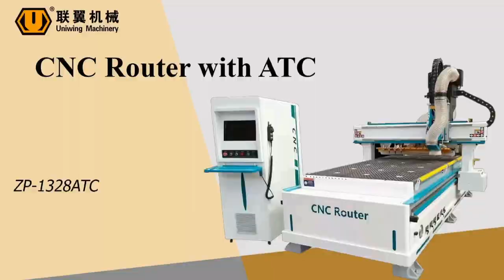ZP-1328ATC CNC Router with ATC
CNC Router with ATC     ZP-1328ATC

Function:
 Woodworking ATC CNC engraving machine is suitable for woodworking, wooden doors, furniture, cabinets, etc. It adopts a linear Automatic Tool Changing system and has a tool magazine capacity of 12 cutters. Vacuum adsorption table, high-power vacuum pump, the air volume of each vacuum pump can reach 350m3/h.
Main Features:
 Introduce a new generation of LNC control system, intelligent processing cross-border protection function.
 The whole machine bed is welded and tempered by steel structure, which has strong rigidity and no distortion.
 Using high-power air spindle, the cutting force is high.
 Linear automatic tool change system with a tool magazine capacity of 12 cutters.
 Double-deck adsorption table with 7.5KW water vacuum pump, so that the air pressure distribution more uniform
 No engraving saw-tooth, smooth undersurface, legible contour, by high-power spindle.
 Auto seeking original point system, a good way to improve the working efficiency.
 Large compatibility of drawing software, such as MasterCAM、Type3、UG、AutoCAD、ArtCAM、Proe and etc.
Main Parameter:
 X Y Z axis working area:     1300mm*2500mm*200mm
 Controller system:         Taiwan LNC controller system
 Spindle:                  9kw HQD air cooling spindle
 Spindle Speed:            0-18000rpm/min
 Working motor&driver:     1.5kw servo motor&servo driver
 Tools pcs:                12 pcs for linear-type auto change
 Working table:            Vacuum table
 Vacuum pump:            7.5kw air vacuum pump
 Transmission:             X/Y helical gears, Z axis ball screw
 Max working speed:        45m/min
 Max engraving speed :      25m/min
 Repositioning accuracy:     ±0.05mm

Jinan Uniwing Machinery Equipment Co., Ltd
Uniwing Machinery is the leading company that professionally produce uPVC and aluminium door-window processing machinery,CNC Router, insulating glass machinery in China. In addition,according to customer's need,we can offer service for workman training,machine maintenance and spare parts.